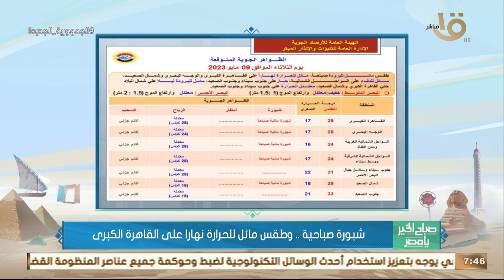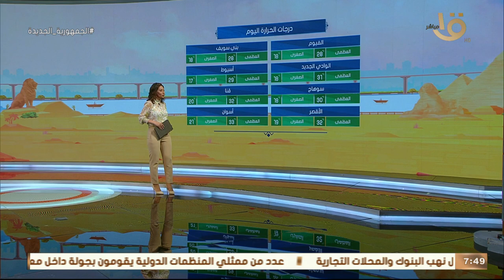صباح الخير يا مصر | متابعة لحالة الطقس ودرجات الحرارة في مختلف محافظات الجمهورية